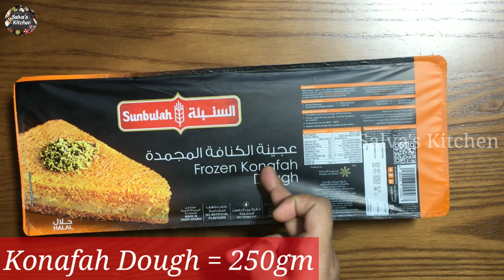"അറേബ്യൻ Authentic കുനാഫ In A Pan"|| Perfect Kunafa Recipe In A Pan ||Salva's Kitchen.....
Hi. Assalamualaikum,
Today I am going to prepare"അറേബ്യൻ Authentic കുനാഫ In A Pan".
This is very tasty & yummy Arabic Desert. This is very famous &sweet Arabic Desert.
In this video I am showing U how to make Authentic Kunafa In A Pan...Here I use the combination of Mozzarella Cheese with Cheese Creame. It's a yummy combination. Every one love this recipe. When we pour sugar syrup with hot on the top of Kunafa it become so delicious &yummy. So Everyone must try this recipe at home.

Assalamualaikum.